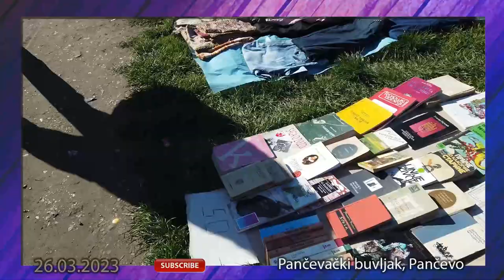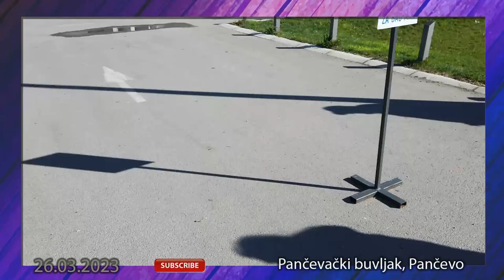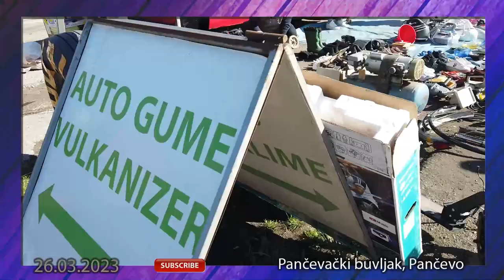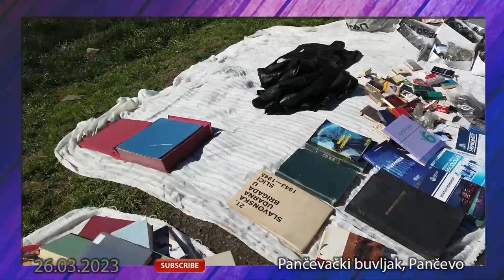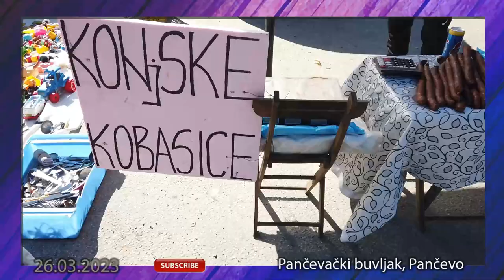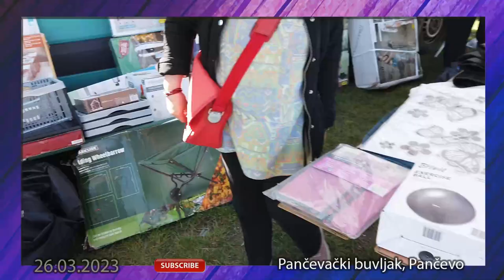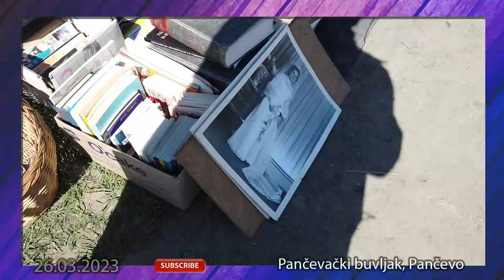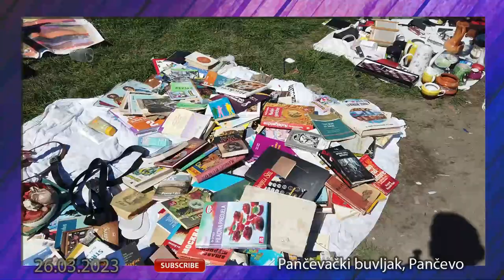Pancevacki buvljak, Pancevo, Nedeljana setnja po Pancevackom buvljaku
Nedeljna setnja po Pancevackom buvljaku. Posle nekoliko nedelja odlaganja dosao je i Pancevacki buvljak. Pre nekoliko godina sam bio na Pancevackom buvljaku i bio je za "nekoliko" ulica manji. Koliko sam video na buvljaku asortiman je prevazisao moja ocekivanje. Kada se kaze od igle do lokomotive, mislim da nema sta nema na pijaci.
Predlozite gde koji sledeci buvljak da posetim.